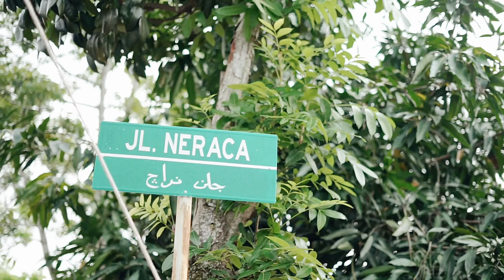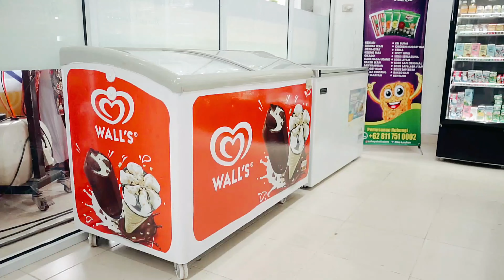MELIHAT PERS1D4NGAN INI TAMPAK TEGAS & CERD4SNY4 DR.1BHR5, MEMBUAT JPU TAK BERDAYA SAMA SEKALI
1BHR5#FP1#6L45KAR#MUNARMAN

ASSALAMMUALAIKUM SAHABAT SURGA CAHAYA HATI OFFICIAL TV YG DIRAHMATI ALLAH SEMOGA SENANTIASA DALAM LINDUNGAN ALLAH

SAHABAT AYO KITA KERJAKAN AMAL JARIYAH.
1. SEBARKAN KONTEN INI JADILAH JUNDUN MIN JUNDUNILLAH KARNA SETIAP IKLANNYA DIGUNAKAN UNTUK PEMBANGUNAN PESANTREN MODERN CAHAYA HATI

2. BAGI YANG MAU BERDONASI SILAHKAN KIRIMKAN KE REKENING
BANK SYARI'AH MANDIRI
YAYASAN CAHAYA HATI

3. BAGI YANG BERMINAT DENGAN CELENGAN KA'BAH & KALENDER PERSAUDARAAN MUSLIM PA 212 DAN INGIN BERDINASI SILAHKAN JAPRI KE. 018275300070. TAKBIR ...

SEMOGA SEMUA YANG KITA LAKUKAN KARNA ALLAH MENDATANGKAN RIDHONYA, BERKAHNYA & NAUNGANNYA. AMIIN